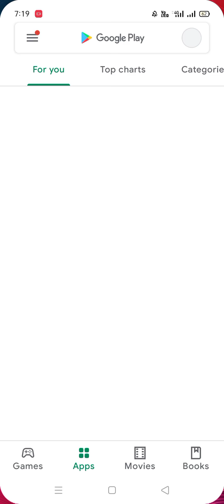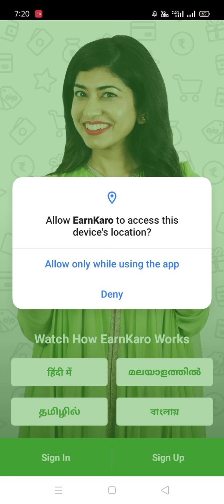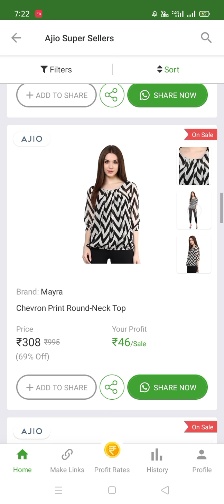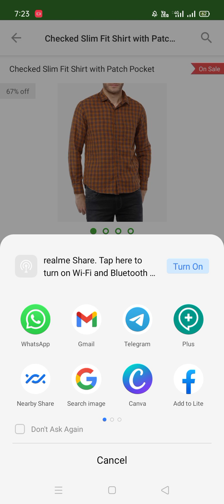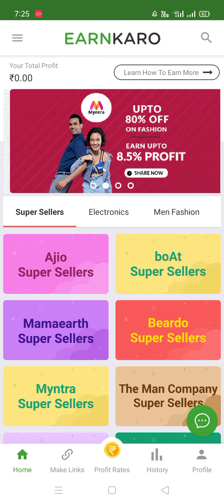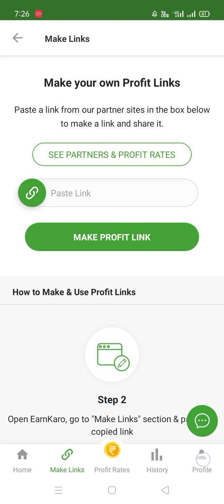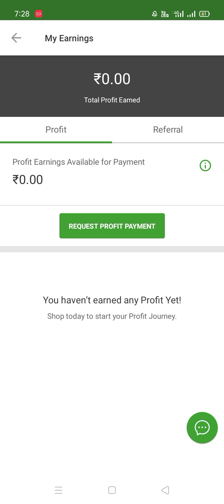affiliate marketing se paise kaise kamaye - earnkaro app | earn money without investment online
online paise kamane ka sabse jenmin tarika affiliate marketing ha. affiliate marketing se paise Kama sakte. ismein product ka link share karna hota hai aur har product sale hone par profit milta. earnkaro ek Aisa app hai jismein online shopping ka website milta hai affiliate program hai. aapko alag alag website par Jane ki jarurat nahin. affiliate program ko join karne ke liye. earnkaro App hi mil jaenge

is video mein aap janenge ki online mobile se paise kaise kamaye online kamai kaise bina investment paise kaise kamaye Ghar baithe paise kaise kamaye earnkaro app se paise kaise kamaye

aaj main is video mein bataen Ghar baithe paise kamaye kaise earnkaro app